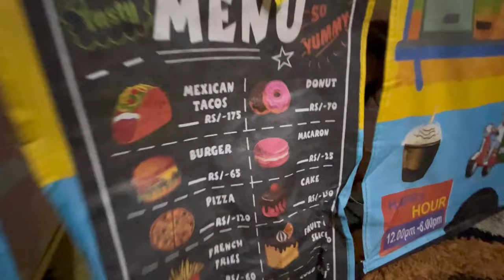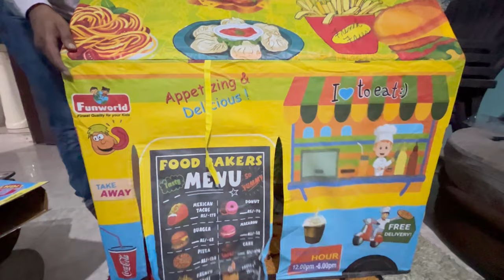Saavi ka tent house